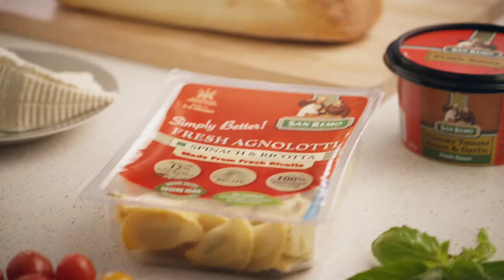San Remo Fresh Spinach & Ricotta Agnolotti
We all love to share meals with our family and friends, which is why San Remo would like to share some delicious pasta recipes with you. Simply 'like' the San Remo Facebook page to receive regular recipes from chef and restaurateur Adam Swanson, Michael Weldon, nutritionist Kerry Leech and the Australian Netball Diamonds and for product information and to learn more about San Remo and further recipes